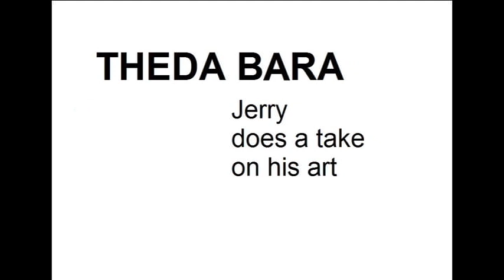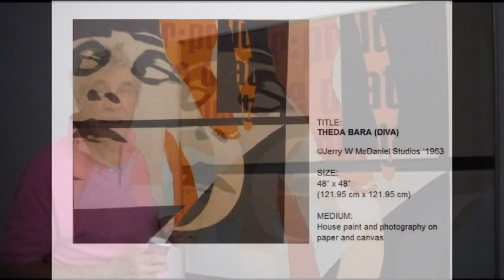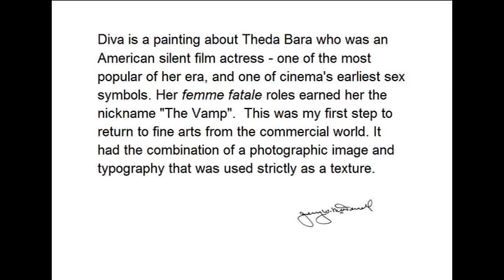Theda Bara painting by Jerry W. McDaniel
Heterogeneous Artist Jerry W. McDaniel talks about this painting "LA is burning #2", whose subject is the Southern California fires. The YouTube is one in a series of many on " Jerry does a take on his art." This painting is from the Rectangle series. Jerry has a studio overlooking the San Fernando Valley in Los Angles. He watched the fires live from across the valley and close up on TV while there is beauty there is so much horror. The painting has cinders floating through it. There is order in chaos.